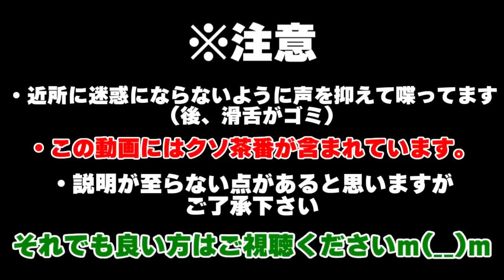【MOD紹介】棺の中に自分の死体!?自分の幽霊が襲ってくるMOD【マインクラフト】【茶番】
今回もクソ茶番あります。我ヴァンパイアなんでマイクラの設定ガバってます色々試したけど何故か出来んかった無知でごめん。
Coffin MODを追加したマイクラ実況です。